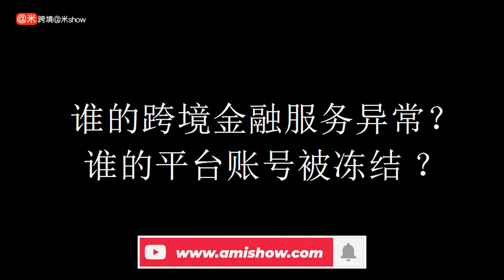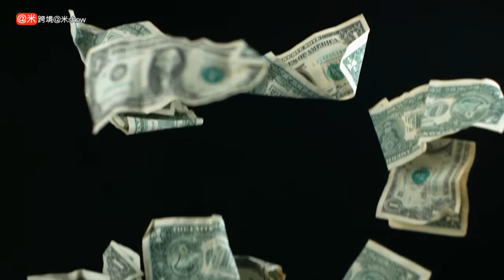谁的跨境金融服务异常？谁的平台账号和资金被冻结？